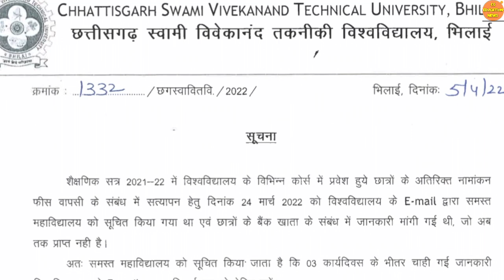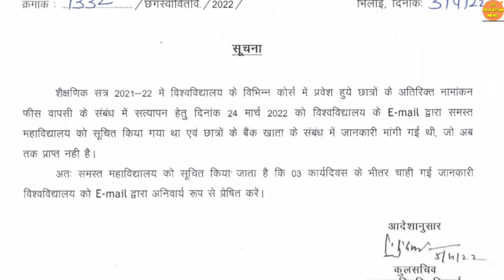6 April 2022 | CSVTU | CSVTU EXAM NEWS | CG COLLEGE EXAM NEWS TODAY | CG EDUCATION NEWS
6 April 2022 | CSVTU | CSVTU EXAM NEWS | CG COLLEGE EXAM NEWS TODAY | CG EDUCATION NEWS | CG NEWS

CSVTU BHILAI NEWS | CSVTU DIGIVARSITY | CSVTU EXAM NEWS | CSVTU EXAM FORM KAISE BAHRE 2022 | CSVTU

About this video:
Hello dosto Mai hu Ram Verma aur is video me aapko csvtu se latest update Di gai gayi hai. Ummid hai aapko video pasand aayega.

Queries solved :
1) CSVTU EXAM NEWS |
2) CHHATTISGARH SWAMI VIVEKANAND TECHNICAL UNIVERSITY |
3) CSVTU NEWS  |
4) CSVTU NEWS TODAY |
5) CSVTU NEW UPDATE |
6) CSVTU NEW NOTIFICATION |
7) CSVTU NOTICE |
8) CSVTU NEWS RESULT |
9) CSVTU BHILAI NEWS NOTES |
10) CG UNIVERSITY |
11)  CG UNIVERSITY NEWS |
12) CG UNIVERSITY UPDATE
13) CG COLLEGE EXAM NEWS TODAY |
14) CG UNIVERSITY EXAM NEWS 2022 |
15) CG UNIVERSITY EXAM 2022 NEWS TODAY |
16) CG COLLEGE EXAM 2022 NEWS |
17) CG EDUCATION NEWS |